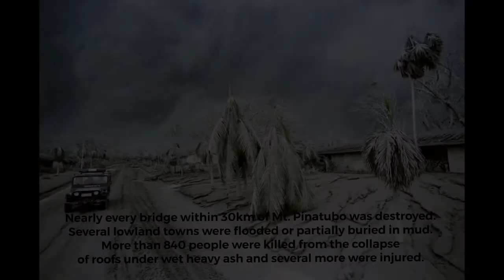Reflection about the Anecdote "Home of the Ashfall" by John Jack Wigley